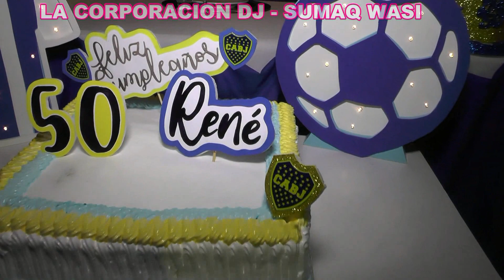Cumple de 50 años... Con nuestro sonido e iluminacion "La Corporación"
LA CORPORACIÓN DJ.. Nuestro servicio de sonido e iluminacion. gracias Rene por dejar compartir las imagenes!!!